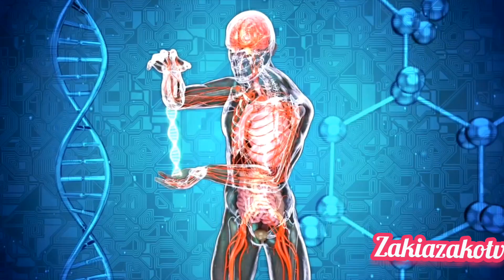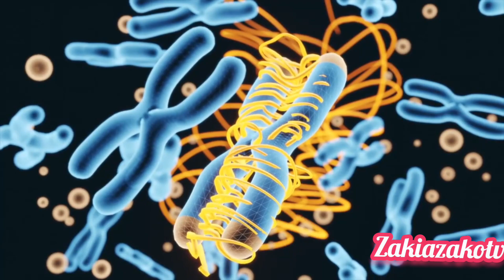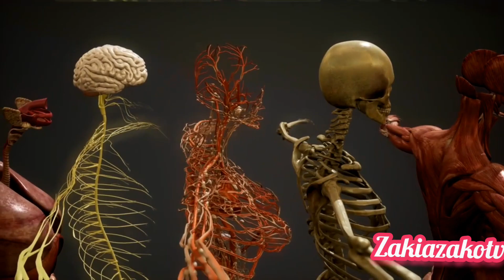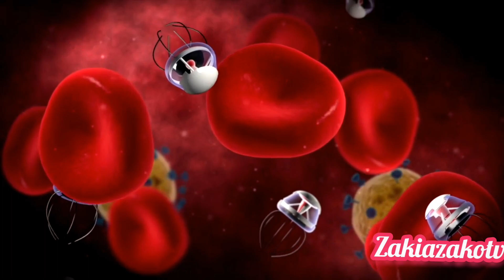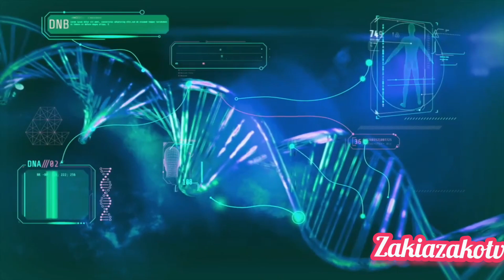"How Will Humans Evolve? Predictions for Our Future Appearance!"zakiazakotv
Title: "How Will Humans Evolve? Predictions for Our Future Appearance!"

Description:
In this thought-provoking video, we delve into the fascinating topic of human evolution and speculate on what our future appearance might be like. Drawing on scientific research, expert opinions, and speculative theories, we explore various factors that could influence the way humans look in the distant future.

From advancements in technology and genetic engineering to environmental changes and evolutionary pressures, there are countless factors that could shape the course of human evolution. Will we develop larger brains, enhanced physical abilities, or new sensory organs? How might our appearance be influenced by factors such as climate change, space colonization, or interbreeding with other species?

Join us on this journey into the future as we discuss potential scenarios for human evolution and imagine what the humans of tomorrow might look like. Whether it's through augmented reality, biomechanical enhancements, or genetic modifications, the possibilities are as endless as our imagination.

Prepare to be amazed and inspired as we speculate on the incredible potential of human evolution and the endless possibilities that lie ahead for our species. Don't miss out on this thought-provoking exploration of what it means to be human in the ever-changing world of tomorrow.